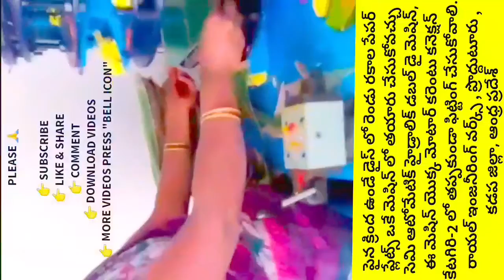Single user and Multi die operating price of New paper plate making machine | small scale industries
For
PRODDATUR
KADAPA DIST
ANDHRA PRADESH
INDIA